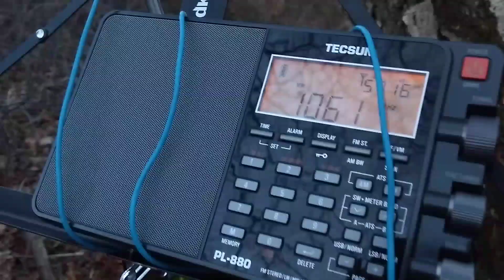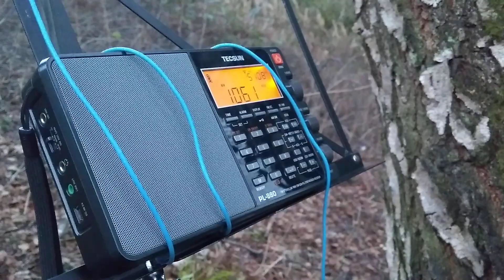Country Rádio (CZ) 1062 kHz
I couldn't believe how good was this station propagating all the way from Zbraslav, Czech Republic to Edinburgh. Distance as the Crow flies is 1348 kilometres. When I was in Slovakia, my reception wasn't much better despite the distance was only 300 km..